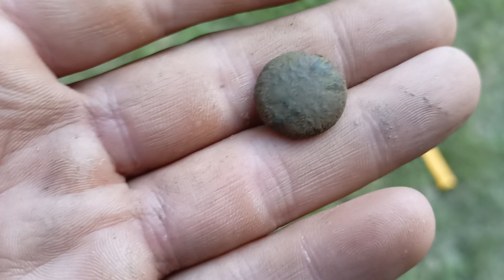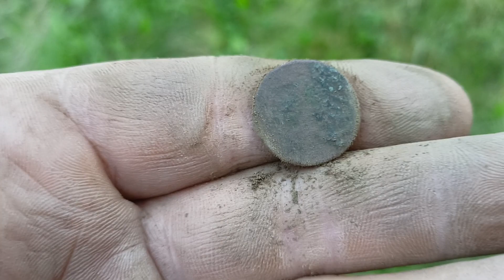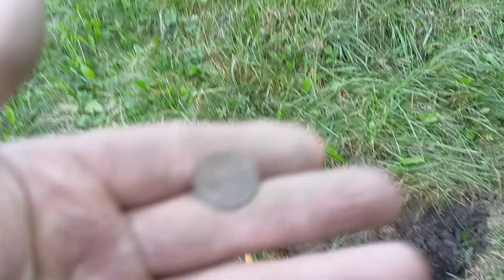detektor kovů 116